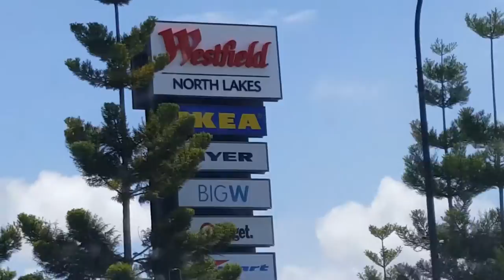Ikea Neueröffnung, Neue Arbeitstische & ein verletztes Handgelenk • Sami Vlogs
💗 In diesem Video gehe ich zur Neueröffnung von einem Ikea Shop, kaufe neue Tischem bekomme ein Geschenk und verletze mich.